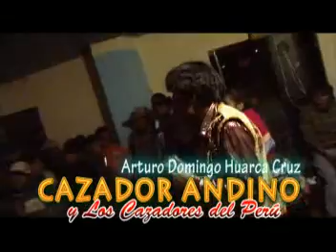cazador andino - PUENTE DE OCOÑA - en vivo - tocroyo - espinar - cusco, 10 de marzo 2011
puente de ocoña exito de Felipe Paucara Cruz , lo canto el 10 de marzo Arturo Domingo Huarca Cruz ,CAZADOR ANDINO con su marco musical LOS CAZADORES DEL PERU,   pronto su primer concierto en vivo.
CONTACTOS AL MOVISTAR 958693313 , CLARO 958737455.